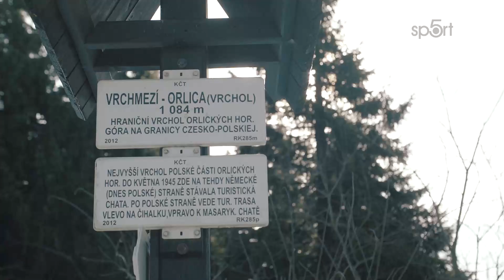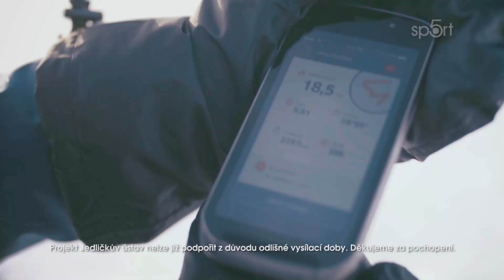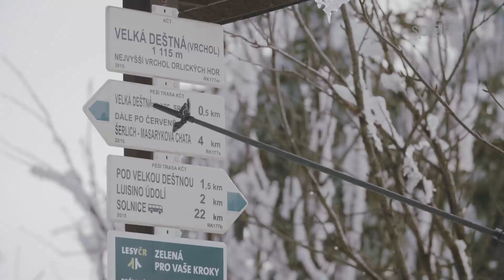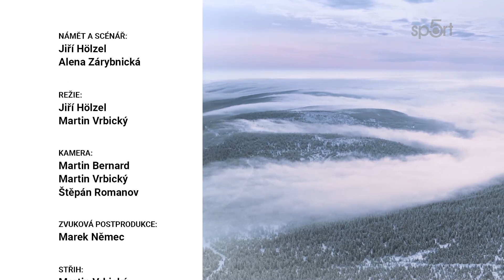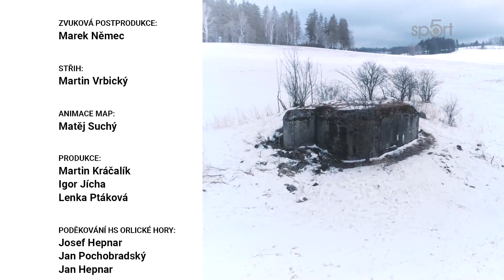Na skialpech přes hory I. (5) - Orlické hory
Na skialpech přes hory v České republice. Nic nepohladí duši horala víc, než když se může svobodně brouzdat po horách a vychutnávat si okolní nádheru a klid. A proto jsme se rozhodli, že se vydáme na skialpech přes české hory. V sedmi dílech projdeme sedm pohoří a ukážeme vám, kam se na dvoudenní přechody vydat tak, aby to byl nejen sportovní, ale tak trochu i kulturní zážitek.